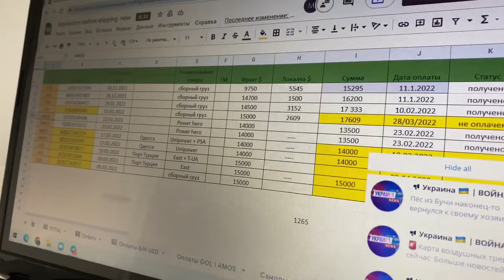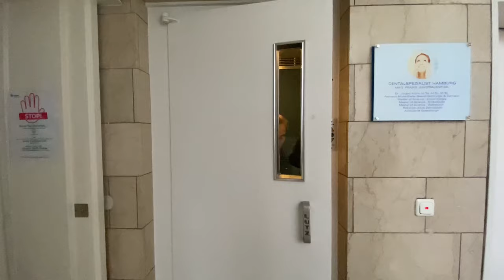My Mornings As a Refugee From Ukraine🇺🇦 in Germany 🇩🇪